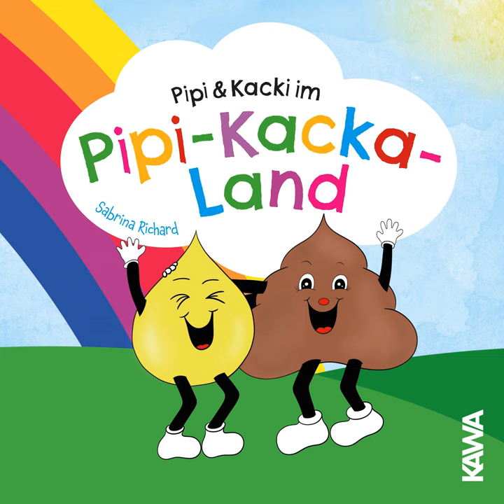Pipi & Kacki im Pipi-Kacka-Land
Pipi & Kacki im Pipi-Kacka-Land · Sabrina Richard